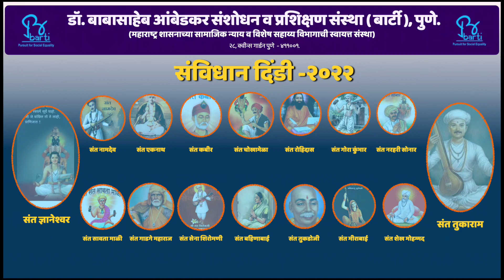चर्चा "संविधान दिंडीची " सहभाग : मा. श्रीपाल सबनीस (लेखक, अभ्यासक व समीक्षक )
मुलाखतकार : डॉ. अमोल देवळेकर (संस्थापक / संचालक : होप मेडीकेअर फाऊंडेशन (पुणे) आणि मा. लोकशाहीर संभाजी भगत( लेखक, नाटककार,शाहीर)